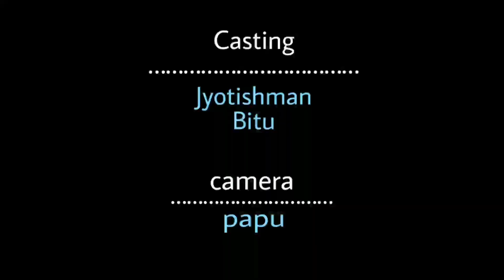"Case নগেন"/ Assamese comedy video/sisingfak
Sisingfak New Assamese comedy Video by Sisingfak .